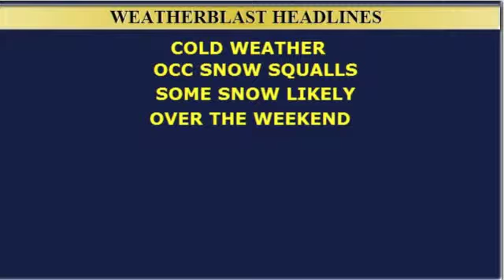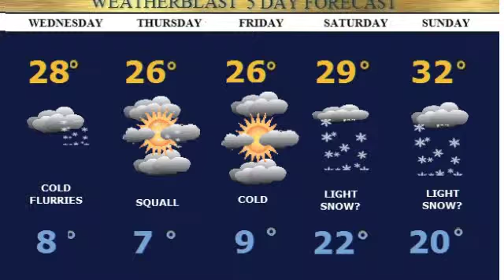Weatherblast Forecast Updated on 2/25/14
Variable clouds cold few flurries today 20s.